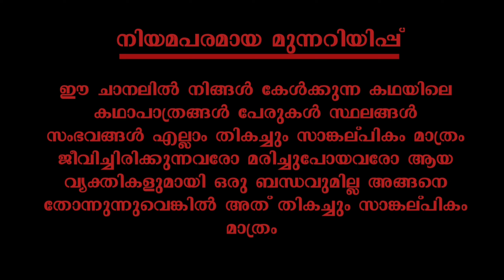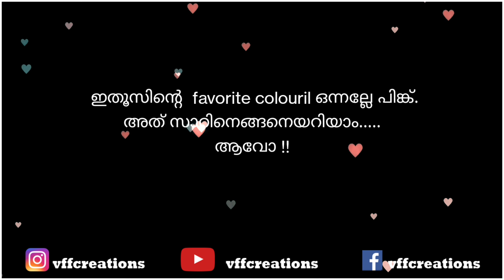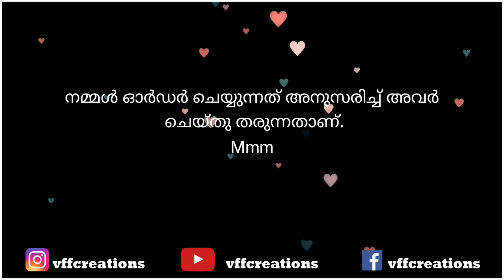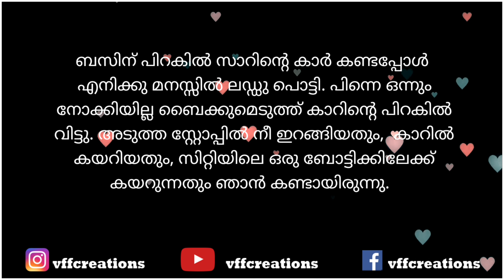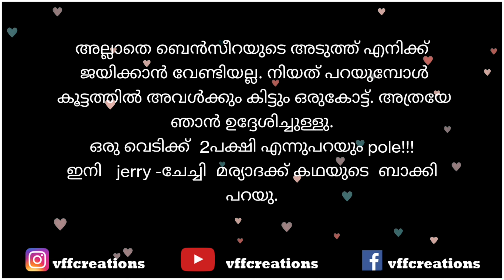മിസ്രിപ്പെണ് | part 8 | VFF creations | fasnafasal | malayalam story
കഥ & അവതരണം :ഫസ്‌നഫസൽ

എഡിറ്റിങ് :ഫസലുദ്ദീൻ

ബന്ധപ്പെടാവുന്നതാണ്

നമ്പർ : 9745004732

ഫസ്‌നഫസൽ
ഫസ്ന ഫസൽ
Fasna fasal
Fasnafasal
തുടർന്നുള്ള കഥ
ഓഡിയോബുക്ക് മലയാളം
malayalam story
malayalam story teller
malayalam story
തുടർന്നുള്ള കഥ
നോവൽ,
നോവൽ മലയാളം,
നോവൽ ഓഡിയോ,
നോവൽ ഓഡിയോബുക്ക് മലയാളം
malayalam story,
malayalam story tailler
malayalam
മലയാള സീരിയലുകൾ
romanticstory
Romantic Love Story
റൊമാൻസ്
Love story